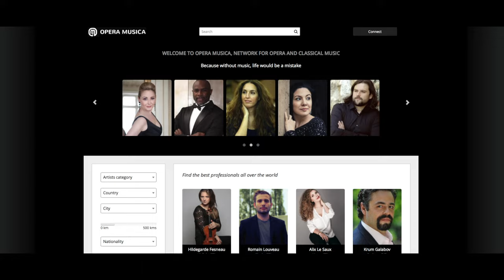Opera Musica Teaser - What is Opera Musica?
What is Opera Musica?

Opera Musica is a professional social media platform for the world of opera and classical music.

As an artist you can create a profile, made just like a personal website, totally free of charge.

In just a few clicks you can add photos, videos, audio files, your biography, events, and news. It's quick and easy to use.

Fans, friends, colleagues, professionals can connect to the website and find any kind of classical artist by using our special search engine.

All items can be “liked” and “shared” to gain greater exposure on other social media platforms.

We are now hard at work finalizing one of our most important priorities: welcoming Artistic professionals, for whom we are creating new tools to promote their own artists as well as discover and recruit new talents.

Get ready, create your profile!

Have any questions or suggestions?
Write us at : opera (dot) musica (at) yahoo (dot) fr

LET’S CONNECT!